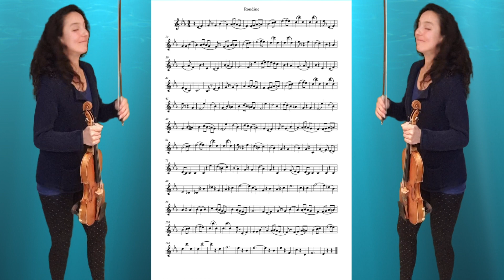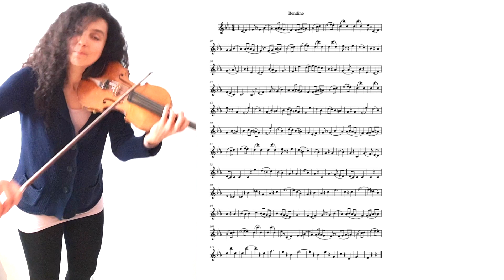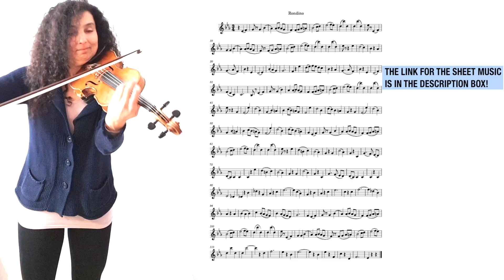Fritz Kreisler 🎻 Rondino on a Theme by Beethoven 🎻 Play Along & Violin Sheet Music